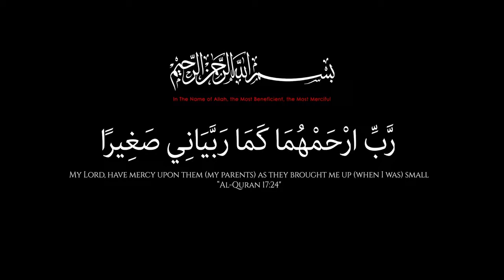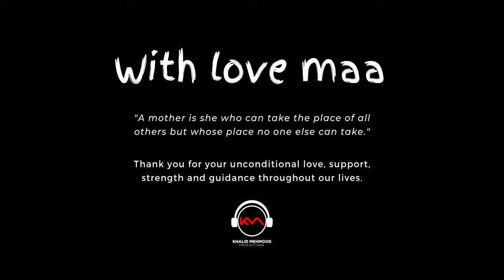MAA (Mother) | Khalid Mehmood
A tribute to mothers around the world:

"A mother is she who can take the place of all others but whose place no one else can take."

Thank you for your unconditional love, support, strength and guidance throughout our lives.

Khalid Mehmood - MAA (Mother)
Video adapted from Cf Filmmaker